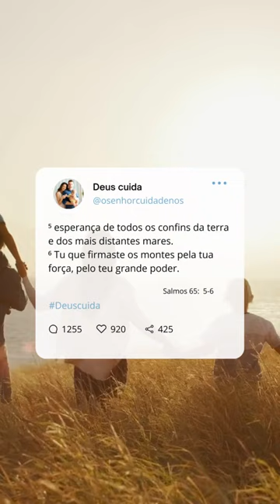Deus cuida Podcast